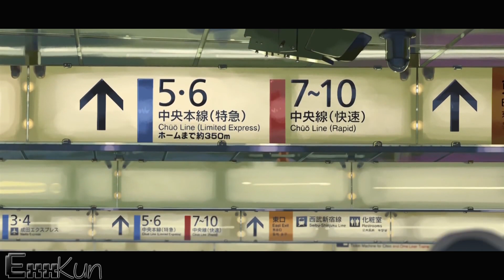FAST & FURIOUS | TOKYO DRIFT (Anime Version)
►Cars, Girls & Anime! ;D

One of The best projects I've worked on for quite a while! I absolutely love the Fast & Furious franchise, & Tokyo Drift is one of my all time favourite films!

So I thought of an awesome idea of compiling Car scenes from the Anime of 'Initial D' with other clips from other animes including backgrounds, other cars & sexy girls ;)

►Credit to Brian Tyler's Soundtracks - This Is My Mexico & I Gotta Do This
►Also Credit to Teriyaki Boyz (2006) - Universal Pictures Film Music - Teriyaki Boyz

So really hope you guys enjoy this awesome video I loved creating, & hopefully watch the actual movie too! MUST RECOMMEND!